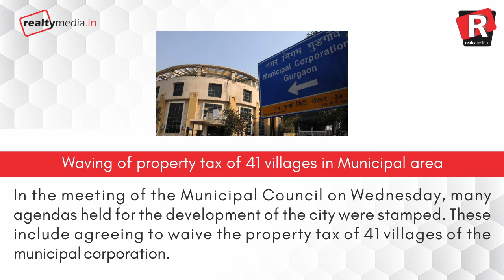Daily Superfast News| Thursday, 8th March, 2018